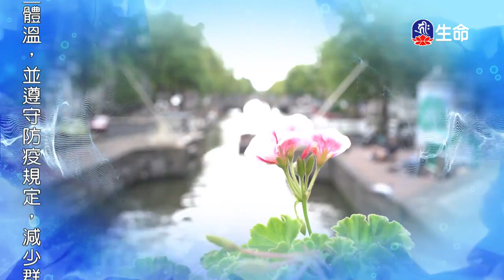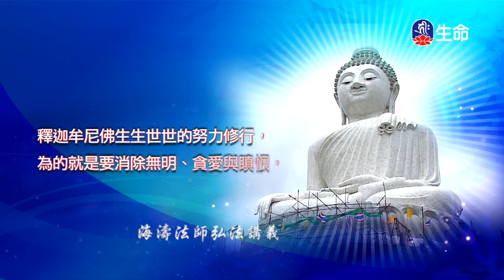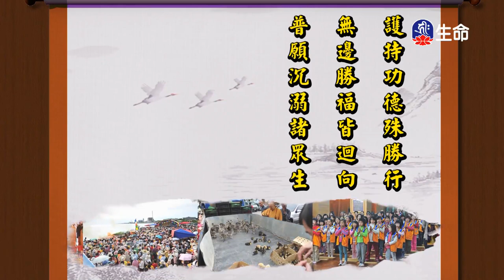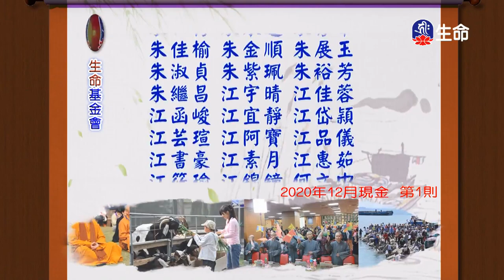無我的智慧_海濤法師心靈講座_(lifetv_20210719_15:00)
海濤法師心靈講座_無我的智慧。